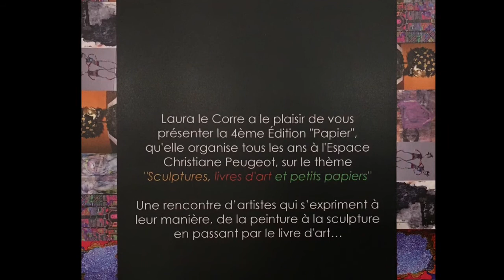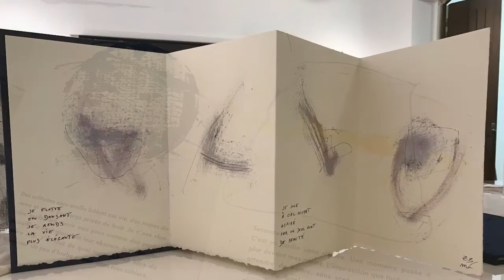Exposition Espace Peugeot Laura Le Corre petits Papiers Novembre 2019